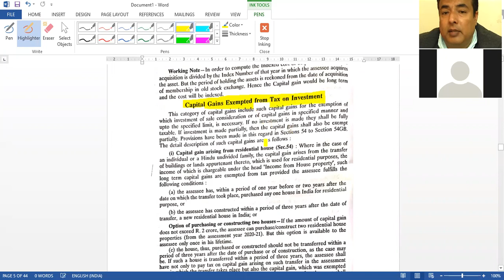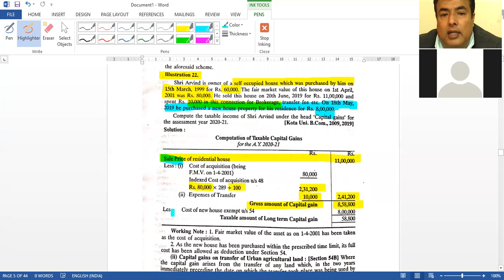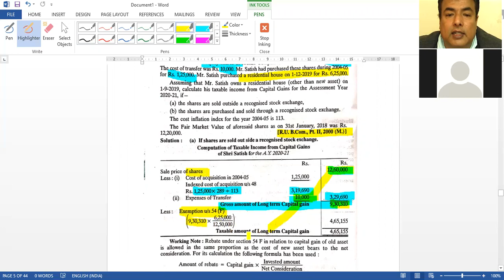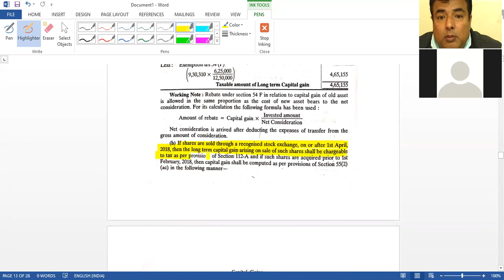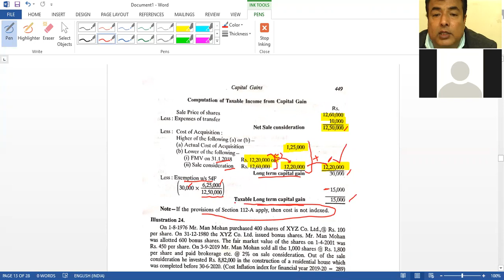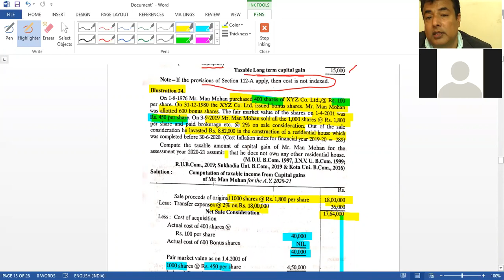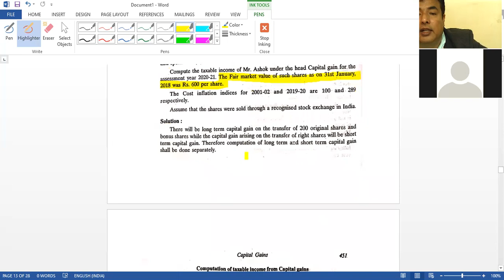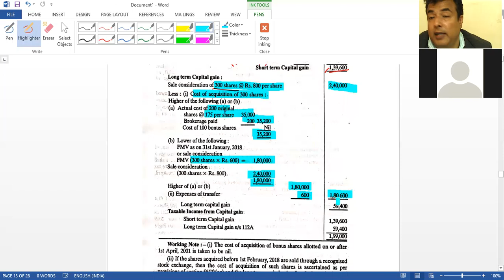6.8 ex 22-25- Capital Gain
6.8 ex 22-25- Capital Gain